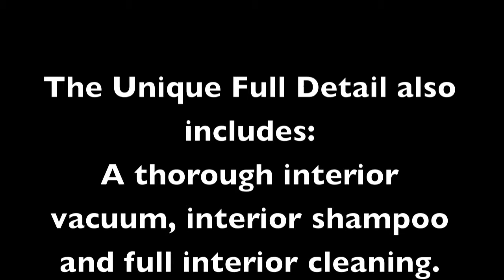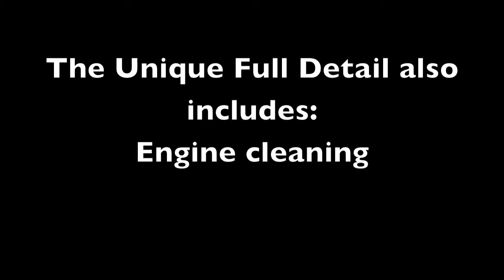AUTO DETAILING HOUSTON TEXAS Unique Auto Spa of Texass and car wash in houston Texas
Unique Auto Spa of Texas mobile auto detailing and car wash katy texas and cypress tx also houston car wash